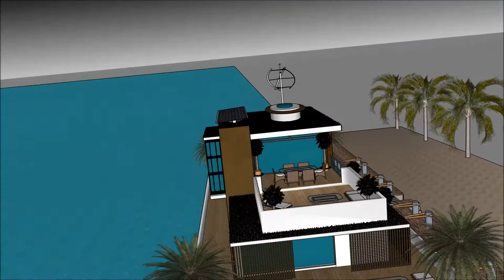Bootshaus köln goa bootshaus berlin 10 luxus wohnmobile, immobilie Brandenburg sketchup architekt i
The floating house villa houseboatzania launching an innovative high-end luxury yacht floating house villa mansion home design potentially as a display of exhibition of the Bootshaus köln goa bootshaus berlin 10 luxus wohnmobile, immobilie Brandenburg sketchup architekt  i.

The collection of the Floating house villa houseboatzania concept of Bootshaus köln goa bootshaus berlin 10 luxus wohnmobile, immobilie Brandenburg sketchup architekt  i consists of high luxury and architectural art pieces in minimalism combined with living on the waterfront of the harbour.

The floating house villa mansion yacht design has the basis to sustain living with high standards and contemporary structural design - Bootshaus köln goa bootshaus berlin 10 luxus wohnmobile, immobilie Brandenburg sketchup architekt  i with numerous of prospects for excessive living and
celebrating the desire of life worldwide: